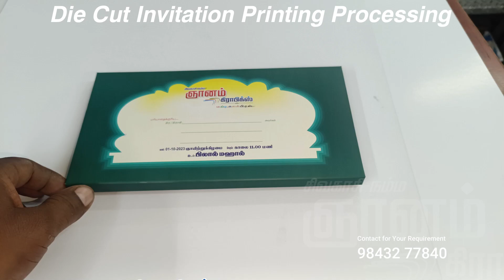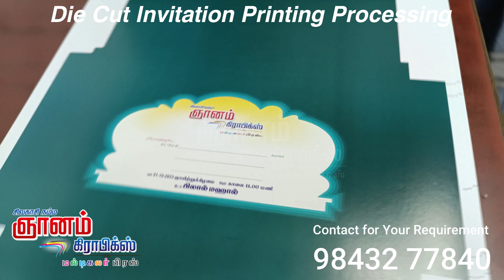Custom Shape Card | Kiss cut Invitation Card | Wedding Card Printing | Custom Card Cards Printing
• Size: A3 (11.25 x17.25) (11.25 x 8.5 Fold Size)
• Media : 300 Gsm Art Card
• Printing : Double Side Multicolor Printing
• Coating :  Double Side Glossy Lamination
• Finishing Process : Kiss Cut+ Cutting
• Delivery : 2-3 Days

குறைந்த எண்ணிக்கையில்
பிரிண்ட் செய்திட
ஞானம் கிராபிக்ஸ்
மல்டி கலர் பிரஸ்
சிவகாசி 626189

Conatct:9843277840